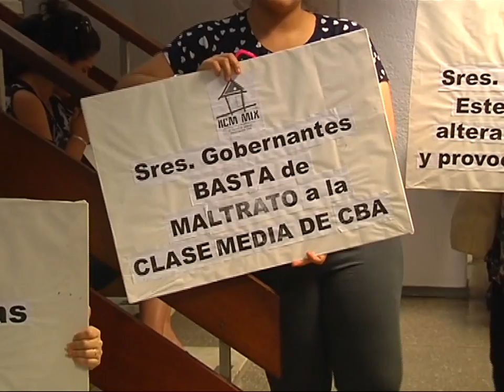Hogar Clase Media Mix: reclaman la inscripción de un loteo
Persiste el conflicto con los adjudicatarios del plan de viviendas. Hoy reclamaron ante la oficina de Catastro de la Provincia.